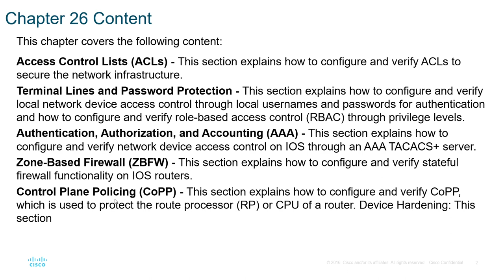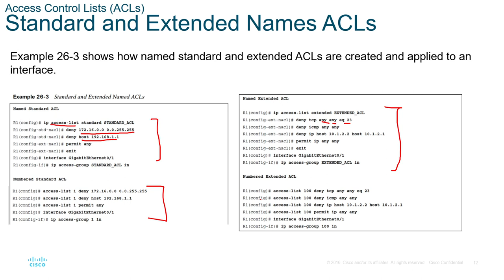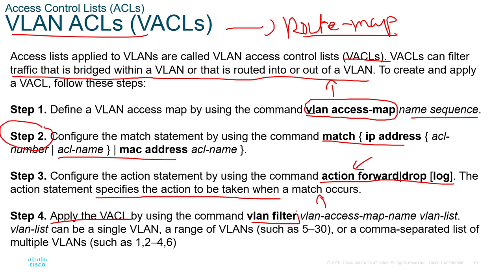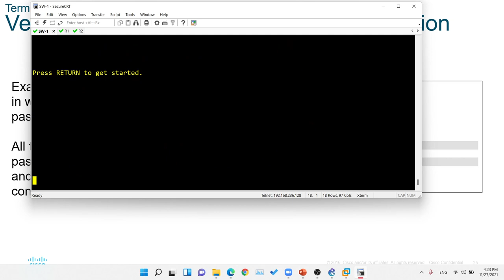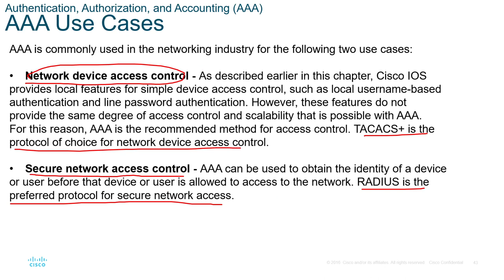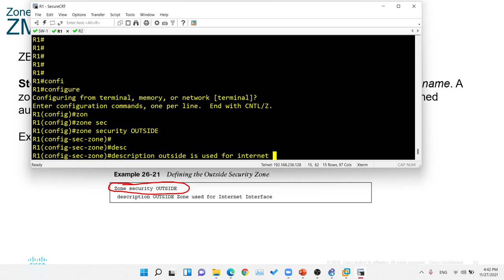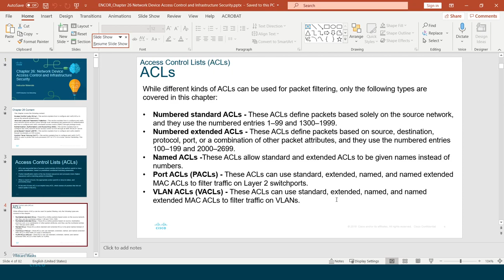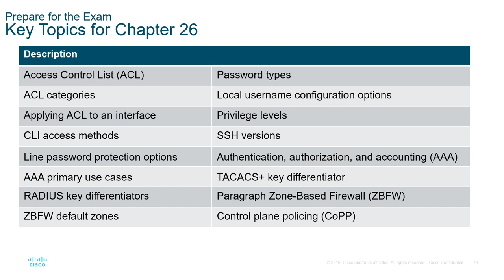ENCOR_Chapter 26 Network Device Access Control and Infrastructure Security